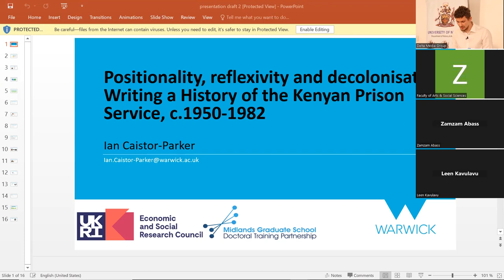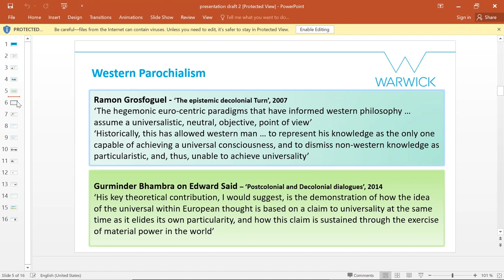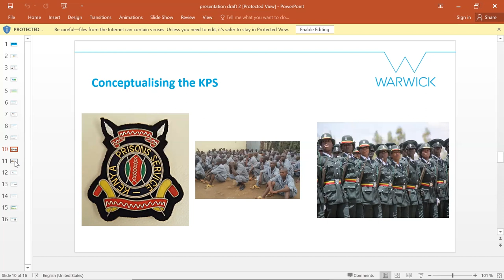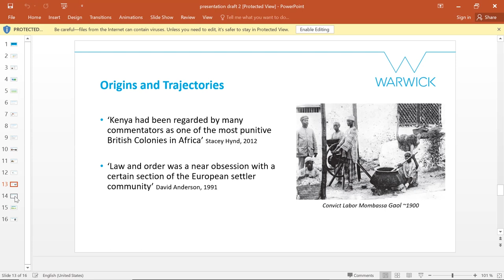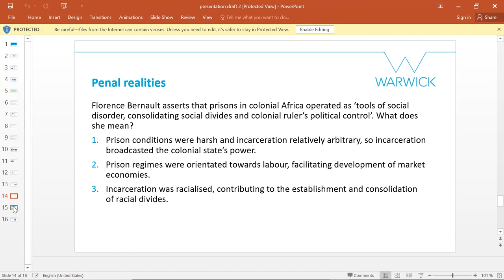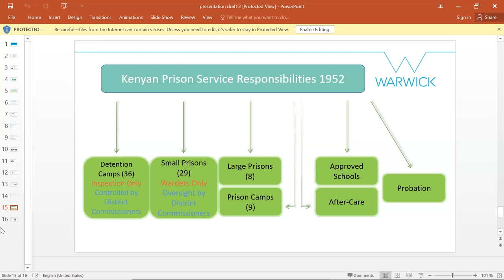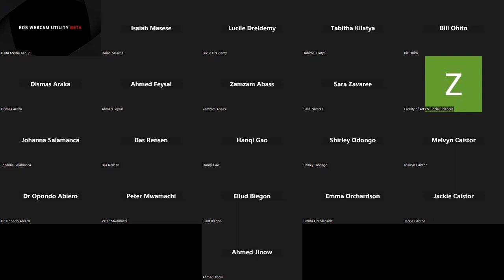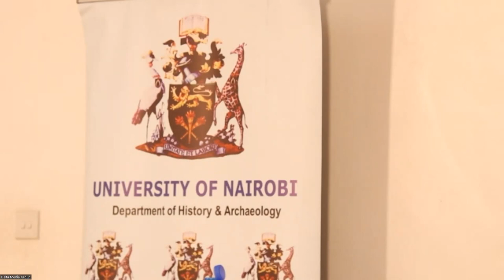Mr Ian Richard Caistor Parker; A History of the Kenyan Prison Services KPS1950 1982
Ian  Caistor-Parker is a PhD student, University of Warwick, funded by the UK Economic and Social Science Research Council. He holds an MSc in African Studies from the University of Oxford and a BA from Warwick.

Ian is interested in the social and intellectual history of punishment and penal policy in Africa.

In this seminar he presents his research approach through conceptual discussion and a practical example. First, he outlines his intention to produce an anti-colonial, Kenyan centered, history of confinement and examines the ethical challenges presented by being a white, western researcher. He also considers the advantages and limits of  institutional histories, especially how to balance individual experiences with a history of systemic and structural change over time.

He  illustrates  his approach practically by considering the KPS between 1950 and 1982. Here he  argues that the service was poorly organized and reactive, but orientated towards the (re)production of the colonial status quo.